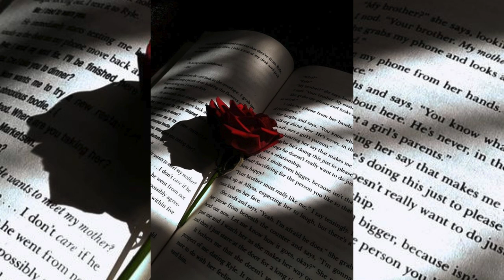( FREE ) Aka Rasta x Baco exu do Blues x Kweller Type beat '' só ta falando isso '' (Wakyama x Coch)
Sample by : Dj Coch
KEY : Fm
BPM : 102

 Usando o beat em sua musica, os devidos créditos deverão ser aplicados, Ex: (Prod. Wakyama)

tags * ignora sapoha *